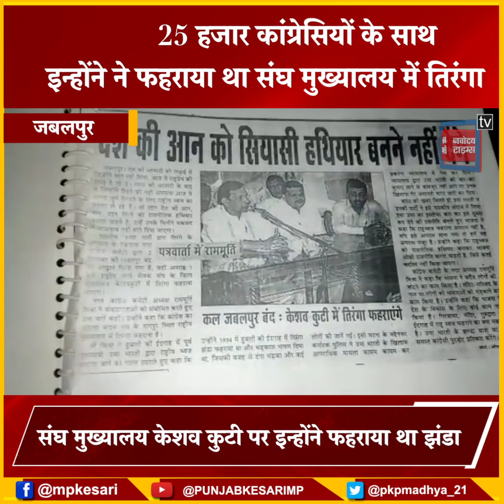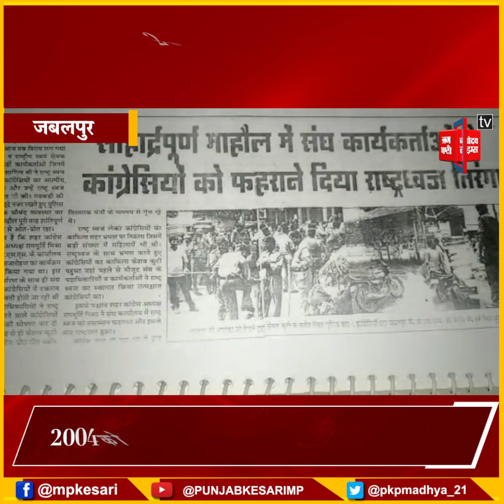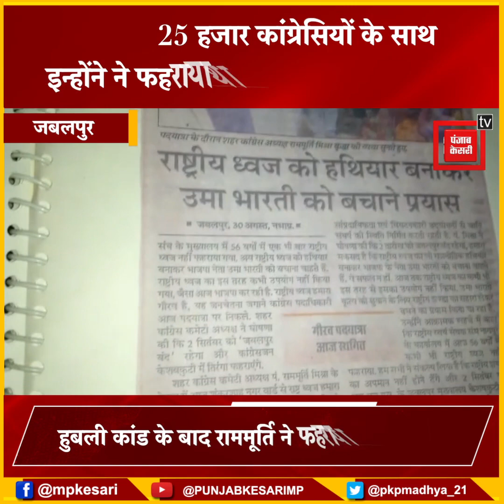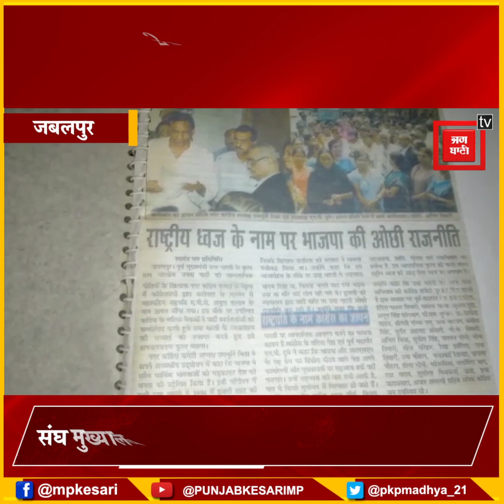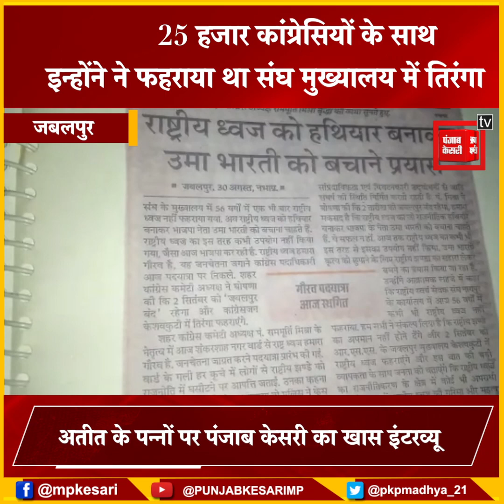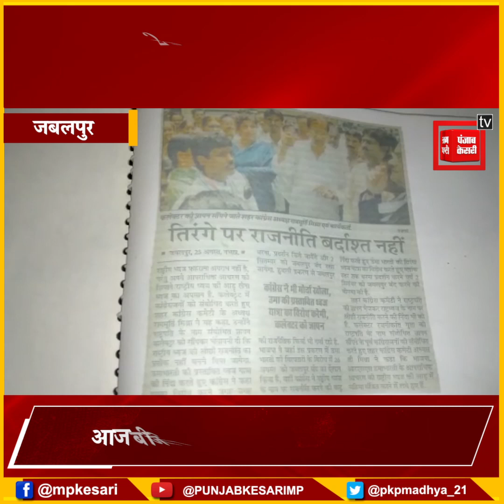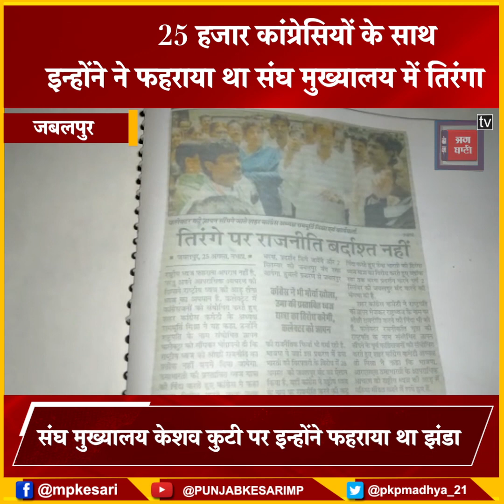इस पूर्व कांग्रेसी ने 2004 में संघ मुख्यालय पर फहराया था तिरंगा..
Also Watch ►